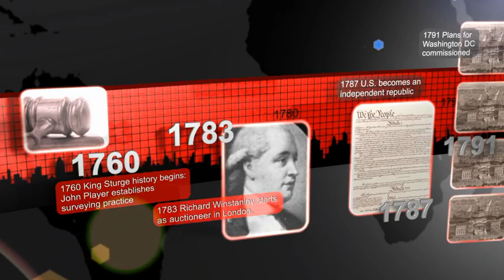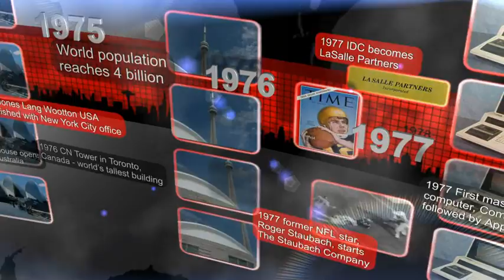JLL History Video 2014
The remarkable 250 year history of JLL in 5 minutes.